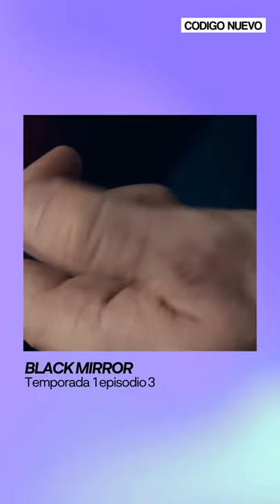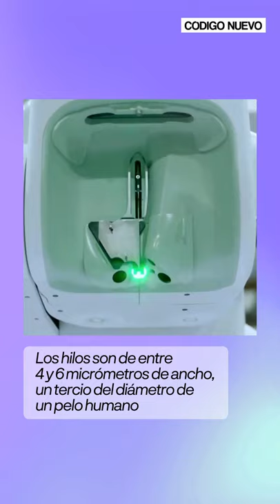¿Qué es el neuralink? | Conspirapedia | Código Nuevo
Imagínate que Elon Musk es la punta del iceberg de una conspiración que engloba neuralink, una red de satélites mundial, el 5G y una supercomputadora cuántica que dirigirá los pensamientos de la población mundial. Pues esta conspiración existe y @edu_sotos te la explica en este episodio de la Conspirapedia.